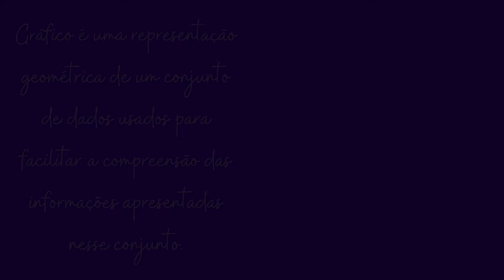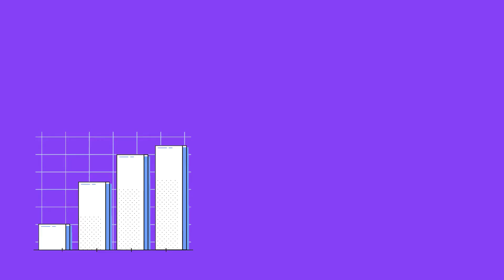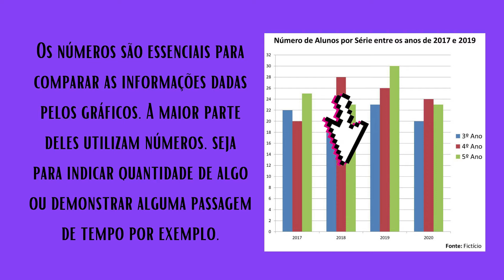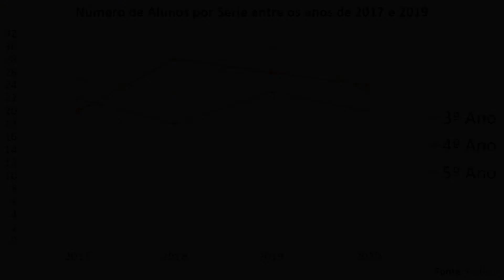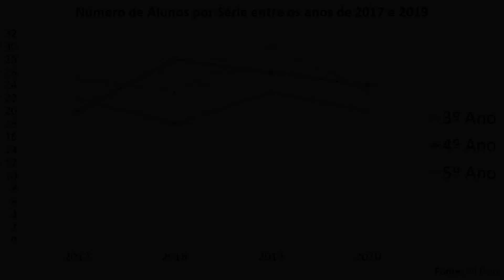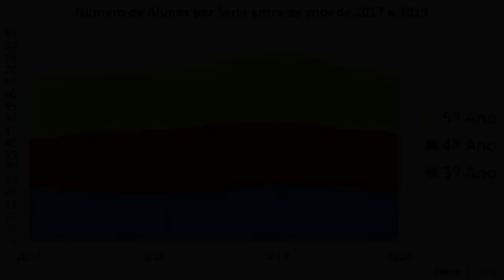Gráficos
Os gráficos estão presentes em jornais, revistas, folhetos informativos, entre outros meios de comunicação. Eles são utilizados para demonstrar de forma mais fácil uma situação envolvendo números. Ele pode representar o número de produtos mensais vendidos por uma fábrica, o percentual de votos dos candidatos a um cargo político, o consumo mensal de água ou energia elétrica de uma família, por exemplo, entre diversas outras situações. No vídeo de hoje, falaremos sobre os Gráficos.